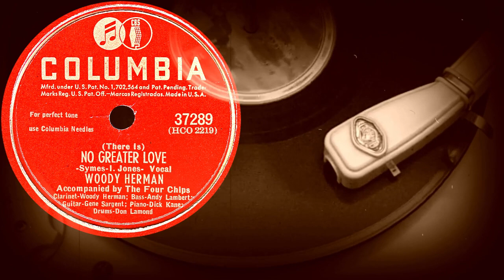(There is) NO GREATER LOVE - Vocal WOODY HERMAN Accompanied by The Four Chips (1947)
Поддержка проекта
(There is) NO GREATER LOVE
- Symes-I. Jones -
Vocal WOODY HERMAN
Accompanied by The Four Chips
Clarinet – Woody Herman; Bass – Andy Lambert; Guitar – Gene Sargent;
Piano – Dick Kane; Drums – Don Lamond
Оцифровка грампластинки
COLUMBIA (США) 1947 год
Выходные данные: 37289  (HCO 2219)
Гравировка: HCO 2219